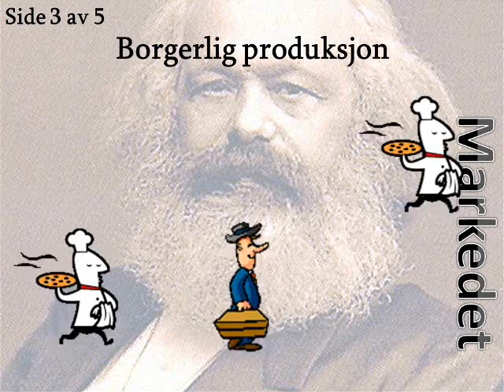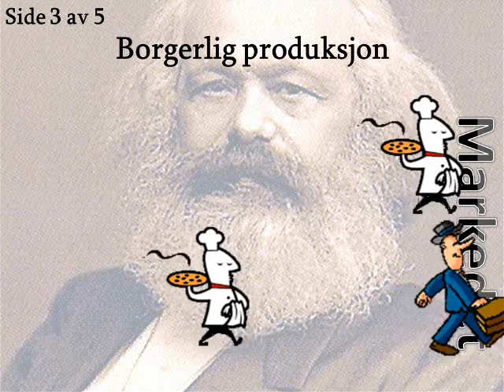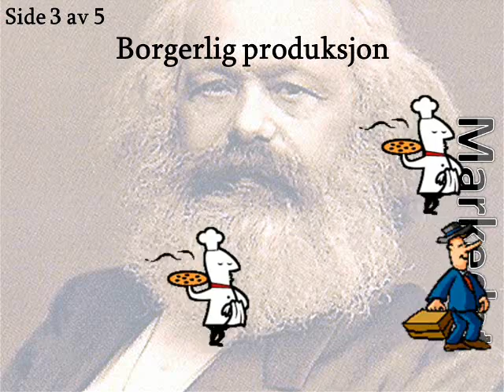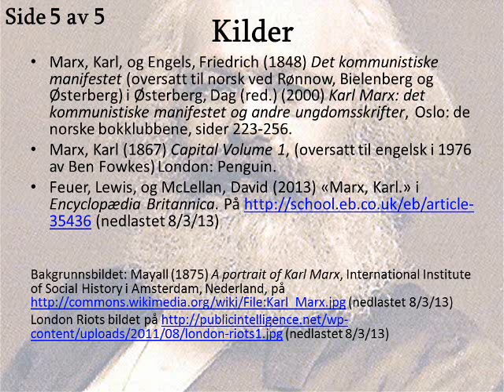Nyere tid marxisme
En historie og filosofi forelesning om marxisme, med spesielt fokus på kritikken av produksjonsformene. Dette blir også relevant for forskjellen mellom industrielle og andre produksjonsformer, og vår forståelse av undertrykkende og frigjørende historieskriving